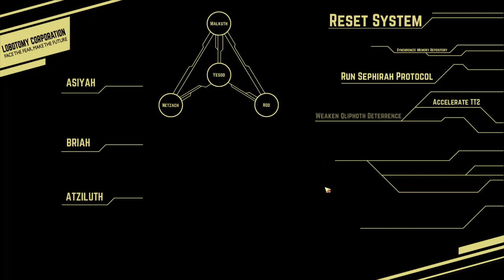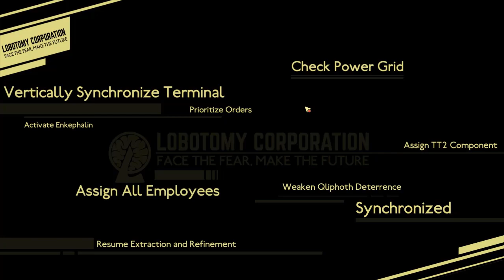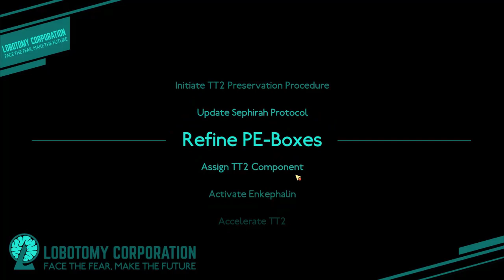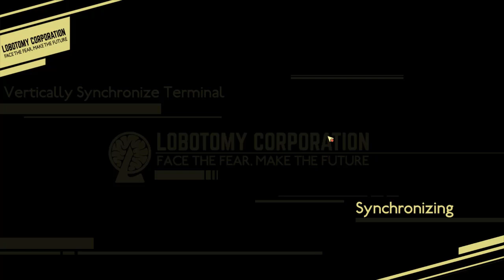Lobotomy Corporation (Part 52) - Avert your Eyes!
Welp, here we are again ladies and gentlemen. As mentioned at the start of the video, I've been in a very difficult head space recently and I honestly am not 100% sure why. In any case, here's 5 more days in lobotomy corporation and 1 new abnormality.